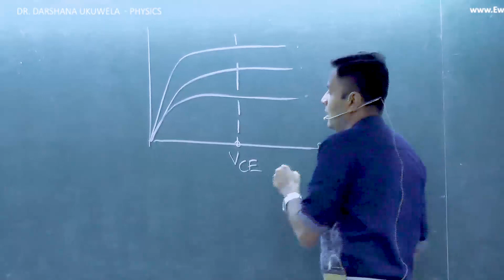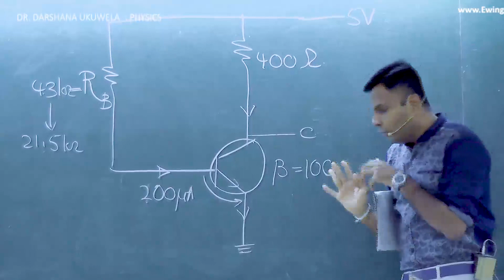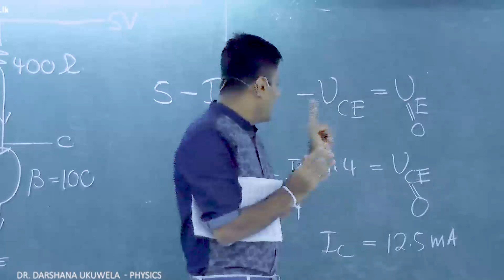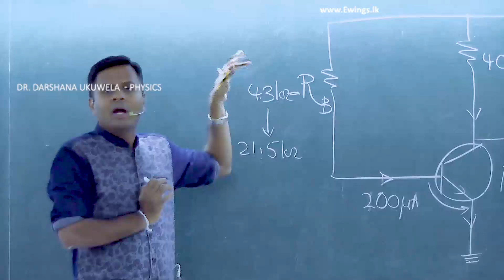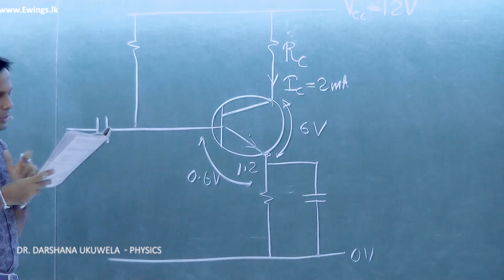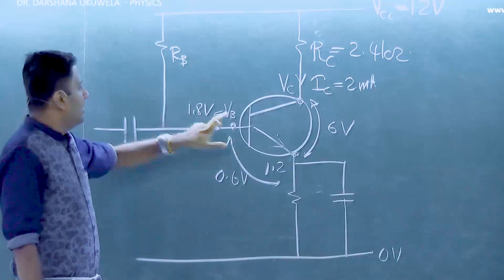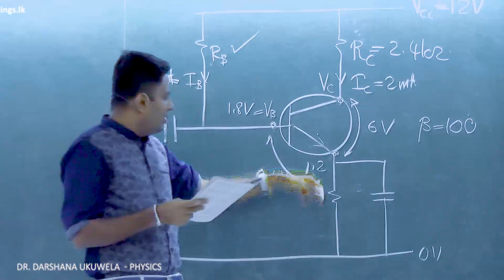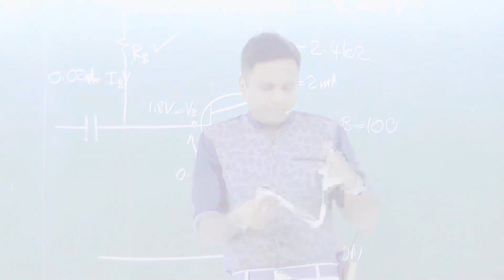ඉලෙක්ට්‍රෝනික විද්‍යාව විභාගයට කලින් පුලුවන් කරගමු 05 - Physics- Dr. Darshana ukuwela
ඉලෙක්ට්‍රෝනික විද්‍යාව විභාගයට කලින් පුලුවන් කරගමු 05

ඉලෙක්ට්‍රෝනික විද්‍යාව සම්පූර්ණ සිද්ධාන්ත කොටස් ගැටලු විසඳීම්ද සමගින්  වීඩියෝ 15ක් මගින් සාකච්ඡා කොට ඇත.

Ewings.lk වෙබ් අඩවිය වෙත පිවිසීමෙන් එම පාඩම් මාලාව ඔබට ලබා ගත හැකිය.

Ewings.lk Telegram channel හා දර්ශන උකුවෙල සර්ගේ පන්ති වෙනුවෙන් පවතින Telegram Channels :

2023 උසස්පෙල පන්ති සඳහා සහභාගි වීමට කැමැති දරුවන් පහත